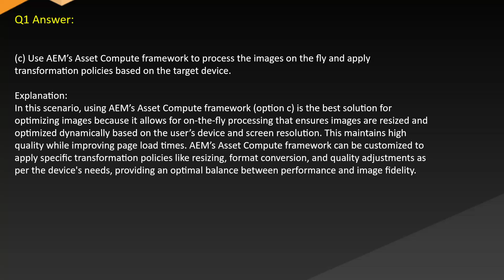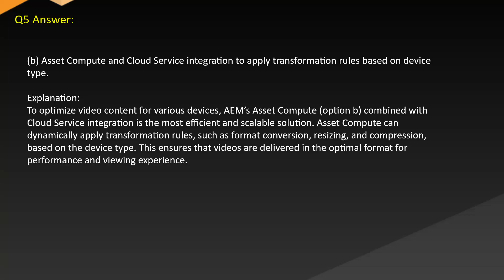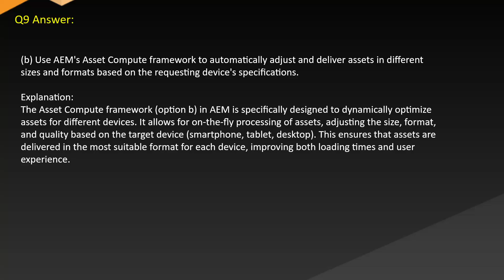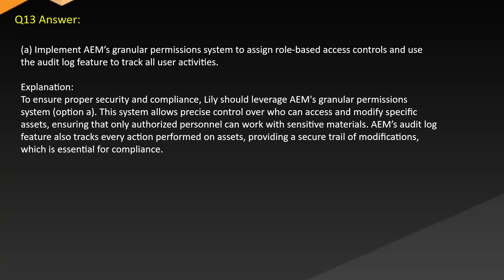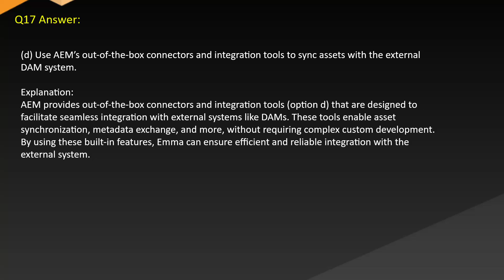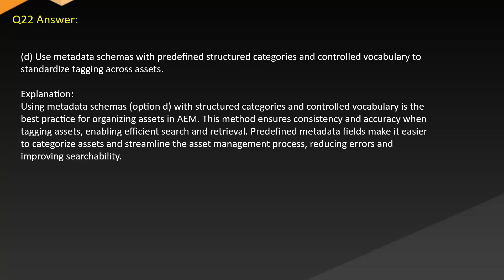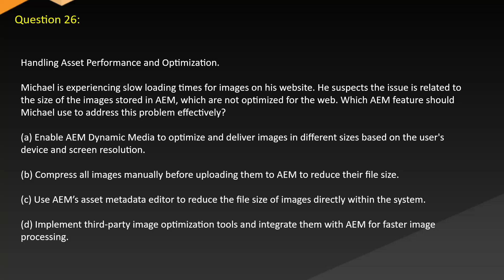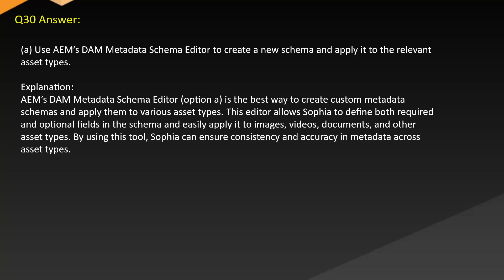Adobe Exams AD0 E100 Adobe Experience Manager Assets Developer Free Practice Questions & Answers